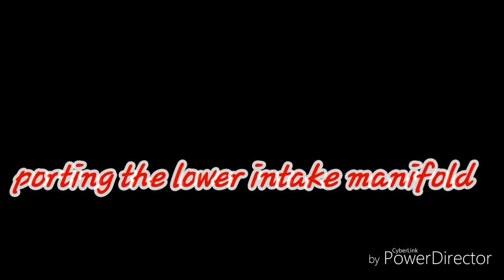How to Ported the Lower Intake Manifold...DIY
In this video i meant to show you how to DIY ported the lower intake manifold on a tiburon v6 once you get all the right tools you can doit step by step and be capable of this type of port does not have to be prefect just give it a try... Hope like the video and uses as an example of DIY job...